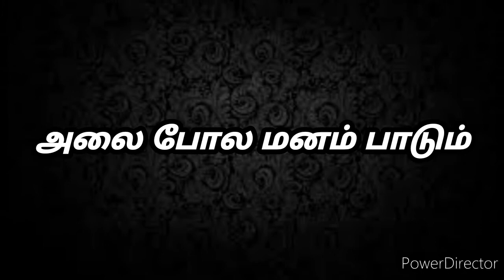# Kavadi Sindhu 1#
ALBUM : ALAI POLA MANAN PADUM.
COMPOSER: SMT. SARASWATHI VAIDHYANATHAN
RAGAM : SENJURUTTI
THALAM: THISRA GATHI EKA THALAM
AUDIO AND MIXING : MAYA DIGITAL STUDIO COIMBATORE
SINGERS : SMT. JAYASREE AND
                    SMT. VIJAYASREE
EDITING BY N.  PADMAPRIYA RAGHAV
                                        POLLACHI

Saraswathi Vaidhyanathan is a mother and also the first guru of Kovai Sree Sisters. She has composed more than 1000 devotional songs. Her daughter's Sree Sisters dedicate some of her very prominent composition on various deities through this album. They are the disciples of KOVAI SRI. SIVARAMAKRISHNAN, Retired Professor (Vocal), Govt Music College, Coimbatore.